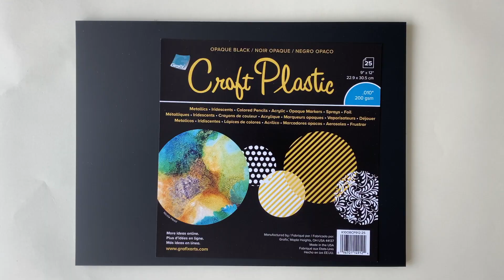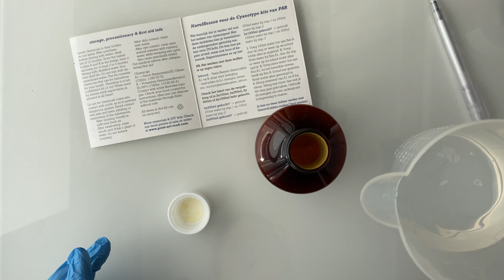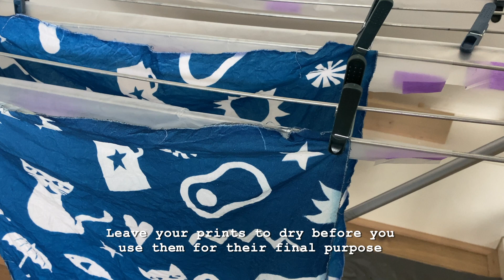Cyanotype Totebag with Grafix Opaque Craft Plastic Film by Marsha Valk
Let the sun help you create a unique artwork or a custom tote using Grafix Opaque Black Craft Plastic Film. Watch as artist Marsha Valk illustrates how to create this spectacular project!!

Materials:
Grafix Opaque Black Craft Plastic Film
Graphite Pencil
Scissors
Craft Knife
Precision Scissors
Cutting Mat
Measuring Cup
Stirring Stick
Protective Gloves
Bucket (or brush)
Fabric (or paper)
Plastic to protect work surface
(Plexi) Glass
Sewing Equipment